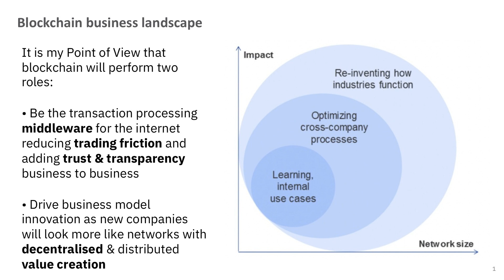32 Nitin bubbles